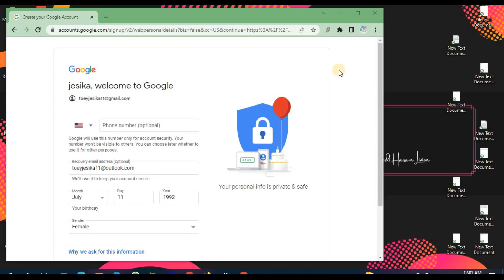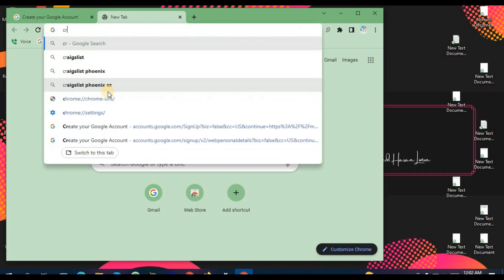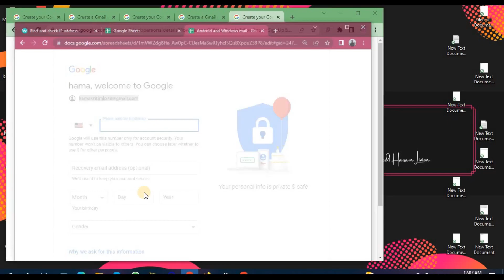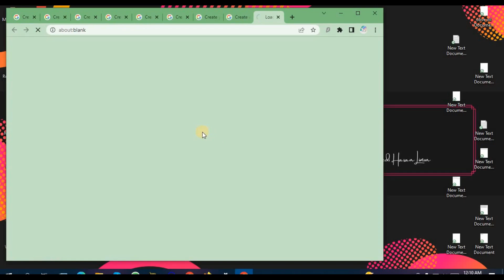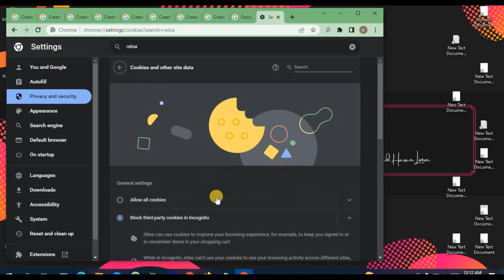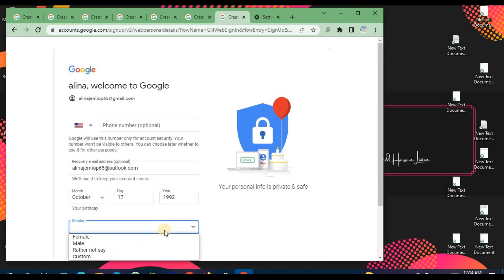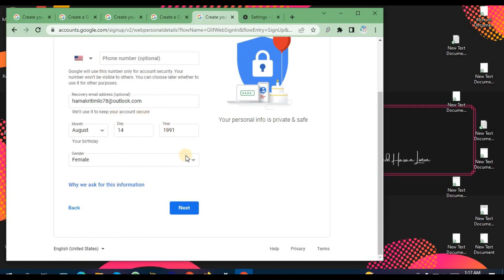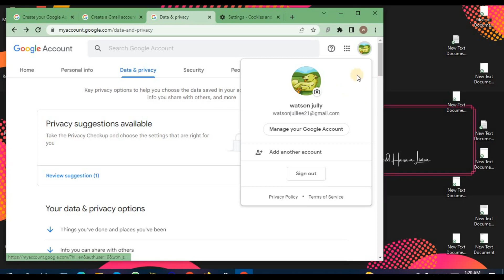How to Create Unlimited USA Gmail Account Without Phone Number || US Gmail Account For Google Voice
How to Create USA Gmail Account Without Phone Number Verification, US Gmail Account For Google Voice - Secret Tricks 2023, যত খুশি unlimited জিমেইল খুলে ইনকাম করতে ভিডিওটি না টেনে পুরোটা দেখুন ।